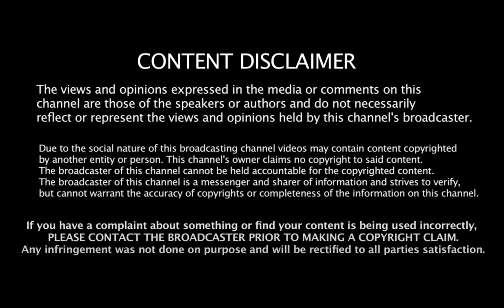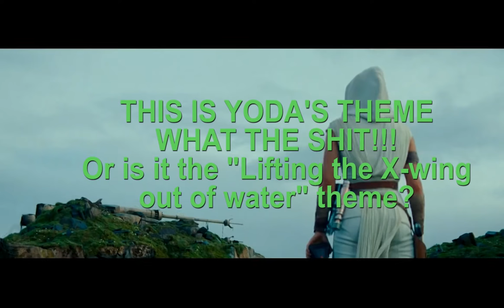Finishing the Journey | Rey's Hero's Journey Part 3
Rounding off our trilogy of videoes with the worst movie, yet the best hero's journey for Rey. Here is my video essay on the Rise of Skywalker.

Main Star Wars Theme
Swear to my Bones - Persona 5

All footage and music used in this video are for the sole reason of education.